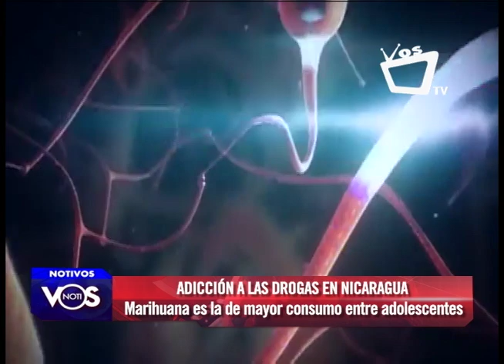La marihuana se posiciona como la droga de mayor consumo entre jóvenes de 13 a 17 años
La marihuana es la droga ilícita de mayor consumo entre los adolescentes de 13 a 17 años en Nicaragua y es una adicción que gana campo entre este sector de la población a causa de multiples factores, según estadísticas de Casa Alianza.